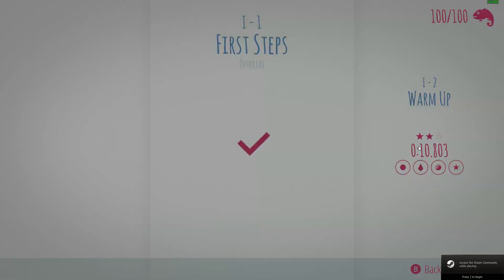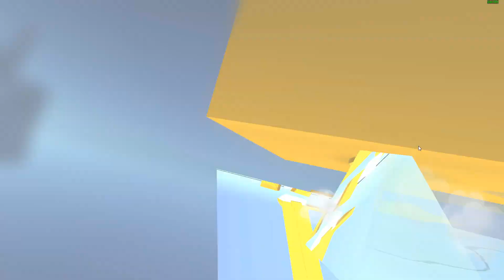Chameleon Run Deluxe Edition - All Levels [3 Stars]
Short and sweet runner IL game that you can check out

Enjoy this short content.

►Timestamps◄

00:00 : 1-1 - First Step [Tutorial]
00:51 : 1-2 - Warm Up
01:25 : 1-3 - The Beginning
01:46 : 1-4 - Here We Go
02:07 : 1-5 - Pay Attention

02:32 : 2-1 - Double Jump [Tutorial]
03:06 : 2-2 - Don't Worry
03:32 : 2-3 - Leap Of Faith
04:01 : 2-4 - Detour
04:20 : 2-5 - Mind The Gap
04:45 : 2-6 - Going Down
05:09 : 2-7 - Long Distance

05:59 : 3-1 - Head Jump [Tutorial]
06:17 : 3-2 - So Easy
06:43 : 3-3 - Jumpy
07:09 : 3-4 - Windy
07:41 : 3-5 - Spooky
08:14 : 3-6 - Moving Parts
08:50 : 3-7 - Up
09:29 : 3-8 - Downhill

10:01 : 4-1 - Auto Switch [Tutorial]
10:23 : 4-2 - Never Give Up
10:47 : 4-3 - Fear
11:15 : 4-4 - The End Is Near
11:39 : 4-5 - The Temple
12:03 : 4-6 - Balance
12:25 : 4-7 - The Jungle
12:47 : 4-8 - Precision
13:13 : 4-9 - Nightmare
13:35 : 4-10 - The End [End]